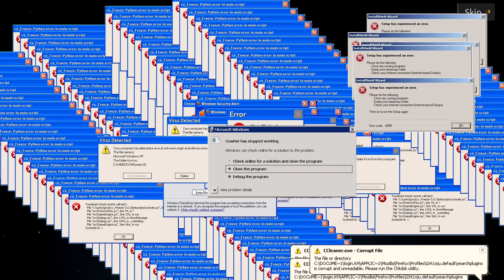IT COST ME EVERYTHING | Mu Yuebai & Zhong Xu Summons - Alchemy Stars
So the new characters are here and I'm doing everything in our power to get them so I can showcase them for you all.

Trying To Hit 500 Subs as my next goal, trying to get that community tab, help a slime grow.

Song: Ost Let's Get Together Now! from Omori